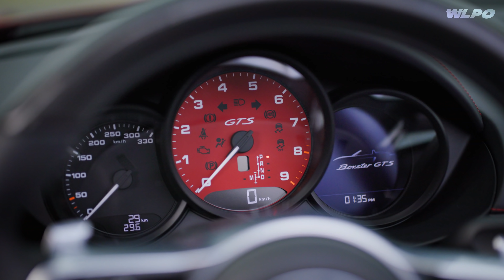국내최초 GTS4.0 박스터 출고 리뷰, 배기사운드, 기존GTS와의 차이점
배기 사운드가 제대로된게 없어서
저희가 한번 해봤습니다.
이어폰 착용해보세요

0:00 Intro
0:57 GTS4.0 기존 GTS와의 차이
2:48 배기사운드
4:17 짧은 소감